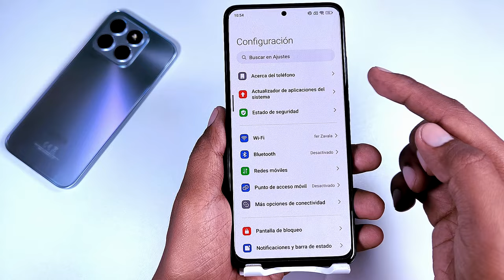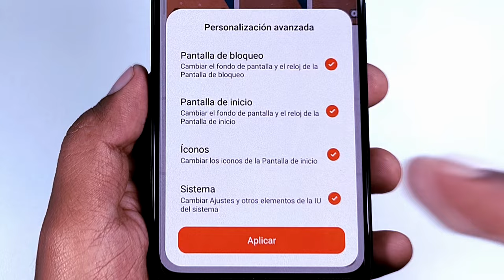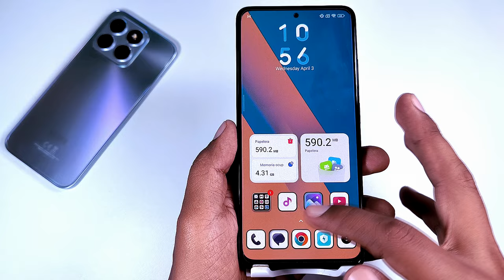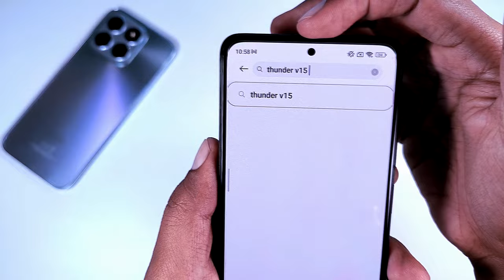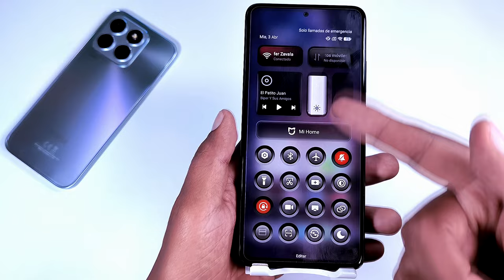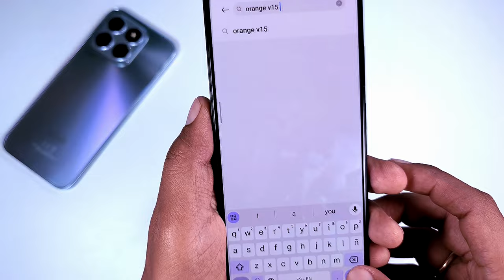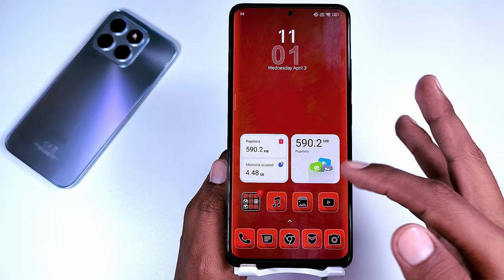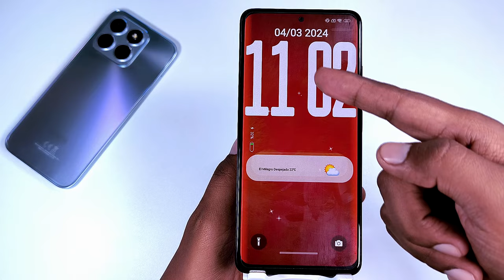3 Temas Recomendados HyperOs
3 temas para HyperOs recomendado por cada uno de ustedes,
cual de los tres es el que más te gusta?
si tienes alguna otra recomendación te leo en los comentarios.